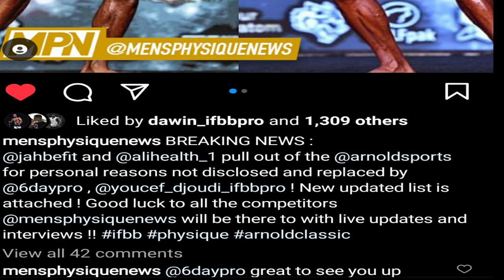ALI BILAL IS OUT FROM ARNOLD CLASSIC 2023 I ARNOLD CLASSIC 2023